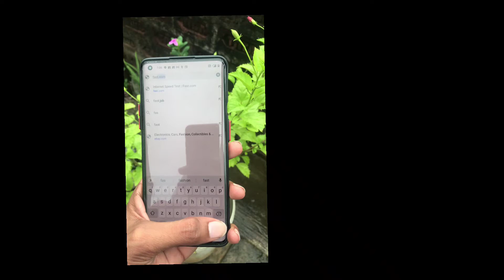iPhone 7 vs OnePlus 8 pro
internet speed test
same location
on jio